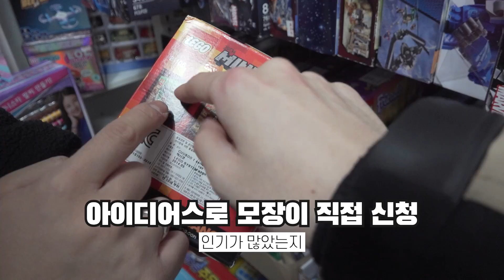집앞 문방구에서 30년된 레고를 찾았습니다 !!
꾸삐컴퍼니 멤버 바로가기

🎁선물 택배주소 👉서울특별시 강남구 테헤란로 518 15층 샌드박스 꾸삐브릭